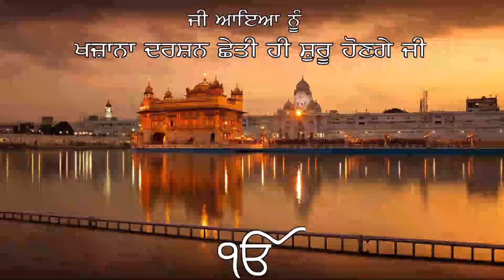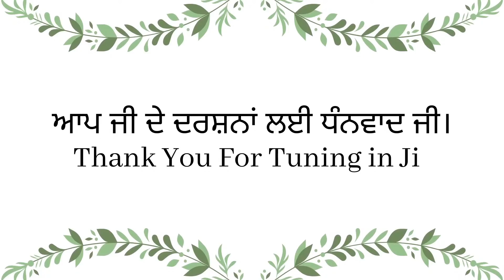Khajana Darshan - April 26th, 2022 , Bochum, Germany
Please fill out the Me and ME (Process of Rebirth) Global Sadh Sangat Enrollment Form on the link below 🙏

ਅਕਾਲ ਪੁਰਖ ਦੀ ਅਪਾਰ ਬਖਸ਼ਿਸ਼ ਸਦਕਾ ਬਾਬਾ ਜੀ ਅਤੇ ਸਾਧ ਸੰਗਤ ਦਰਸ਼ਨ ਦੇਣ ਲਈ ਯੂਰਪ 14 ਅਪਰੈਲ ਤੋਂ 23 ਮਈ ਪਹੁੰਚ ਰਹੇ ਹਨ

ਦੀਵਾਨ ਹੇਠ ਲਿਖੇ ਤਾਰੀਕ ਅਤੇ ਅਸਥਾਨ ਅਨੁਸਾਰ ਸੱਜਣਗੇ:

ਪੈਰਿਸ, ਫਰਾਂਸ
15 ਤੋਂ 22 ਅਪ੍ਰੈਲ

ਬੋਹਕਮ, ਜਰਮਨੀ
23 - 29 ਅਪ੍ਰੈਲ

ਪਾਰਮਾ, ਇਟਲੀ
30 ਅਪ੍ਰੈਲ ਤੋਂ 7 ਮਈ

ਵਾਲਸਾਲ, ਇੰਗਲੈਂਡ
11 ਤੋਂ 22 ਮਈ

ਬਾਬਾ ਜੀ ਇੰਗਲੈਂਡ ਤੋਂ 23 ਮਈ ਨੂੰ ਵਾਪਸ ਰਵਾਨਾ ਹੋਣਗੇ

Vaheguru Ji Ka Khalsa
Vaheguru Ji Ki Fateh

With Akaal Purakhs apaar Bakshish Baba Ji and Saadh Sangat will be giving  darshan to Europe Sangat from 14 April to 23 May.

Diwaans will be held on the following dates:

Paris, France
15 April to 22 April

Bochum, Germany
23 April to 29 April

Parma, Italy
30 April to 7 May

Walsall, UK
11 May to 22 May

Baba Ji depart from UK on 23 May.

Canada Locations
Surrey, BC ~ 8820 168 Street, Surrey, British Columbia V4N 6G7 ~
Calgary, AB ~ 3710 Westwinds Dr NE, Calgary, Alberta ~
Edmonton, AB ~ 9169 25 Avenue NW, Edmonton, Alberta ~
Brampton, ON ~ 187 Deerhurst Drive, Brampton, Ontario ~

USA Locations
Detroit, MI ~ 48055 Michigan Ave, Canton, 48188 ~
Indianapolis, Indiana ~ 2635 Madison Ave, 46225 ~
New York, New York ~ 383 Jericho Turnpike, New Hyde Park, New York 11040

European Locations
Walsall, UK ~ Rollingmill Street, Walsall, WS2 9EQ ~
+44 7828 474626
Paris, France ~ 137 Chemin de Groslay, 93000 Bobigny ~
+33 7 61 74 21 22
Bochum, Germany ~ Hansastraße 43, 44866 Bochum, Germany ~
Italy, Parma Str. Del Pozzetto, 6, 43123 Parma PR, Italy ~

Asia/India Locations
Punjab, India ~ Teh. Nakodar, Distt. Jalandhar, 144039 ~
Malaysia ~ No.10 Lorong 51A/227B Section 51A, Petaling Jaya, Selangor ~
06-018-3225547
Melbourne, Australia ~ 180 Troups Rd South, MT Cottrell, 3024 ~
Te Puke, New Zealand ~ 130 Jellicoe St, Te Puke 3119 ~